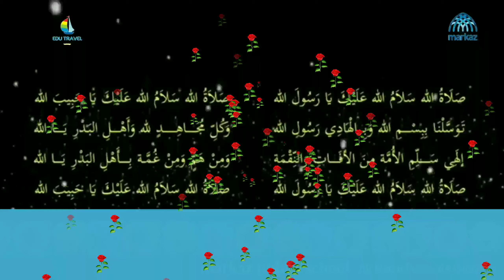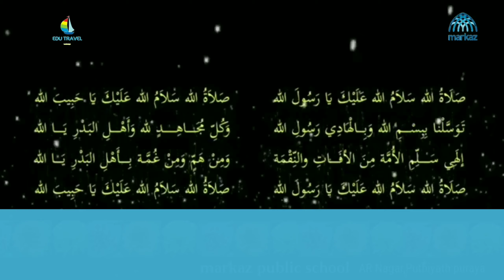LKG ARABIC ISLAMIC ONLINE MADRASSA CLASS|MGS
August week 3, badushasaqafi kunnumpuram AR NAGAR